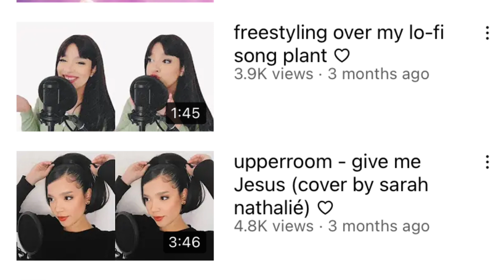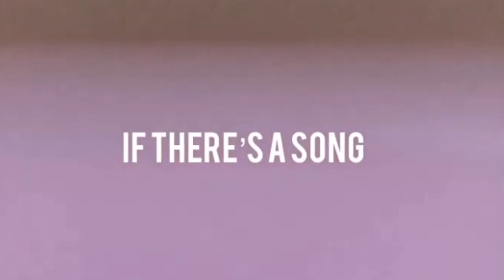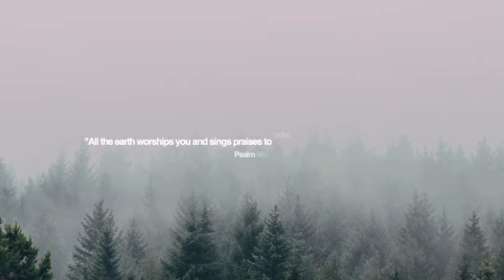SARAH NATHALIÉ EXPOSED ‼️ GOD SAID SHE BLASPHEMED THE HOLY SPIRIT ❌🚫🚨👺👹